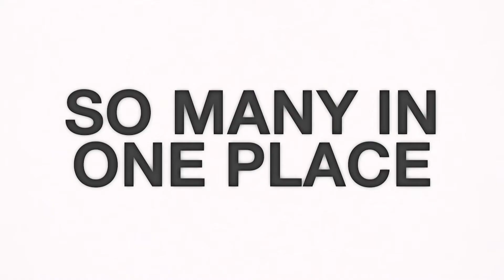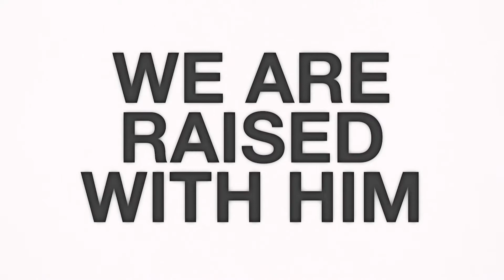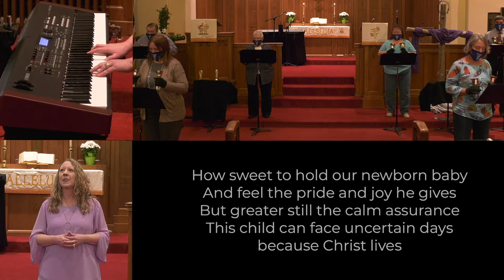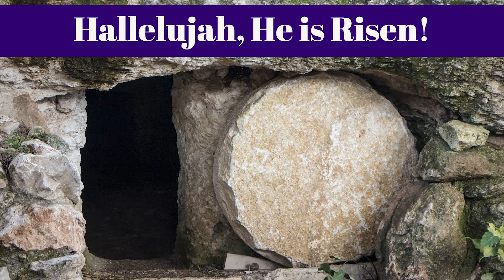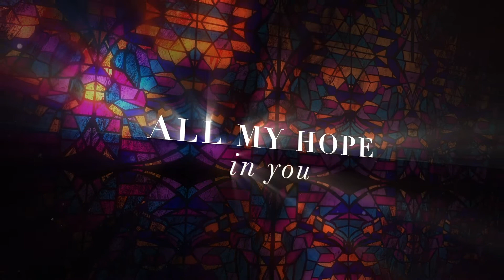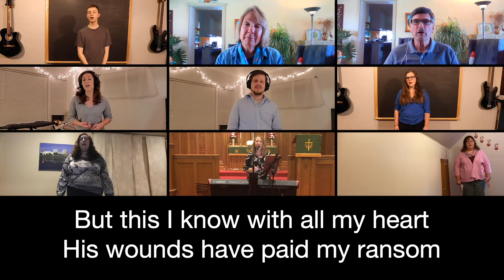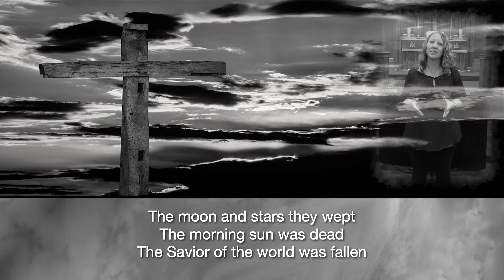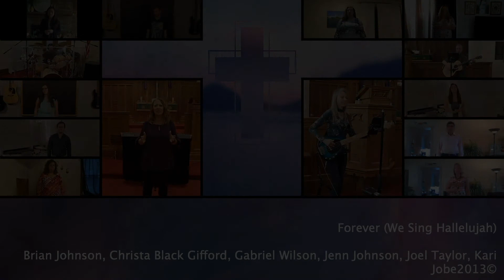4.4.2021 - New Cumberland First Church of God Online Worship Service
"Jesus Changed Everything"

Prelude:
"When I Survey/Nothing But the Blood"
arranged by our Music Director, Gayle Krull

Worship Songs:
"Because He Lives" arranged by our Music Director, Gayle Krull
"Turn Your Eyes" by Sovereign Grace Music
"How Deep the Father's Love for Us" by Austin Stone Worship
"Forever (We Sing Hallelujah)" by Kari Jobe

Physical Gatherings are held on Sundays at 10:45 am:
New Cumberland First Church of God
323 Reno Ave
New Cumberland, PA 17070